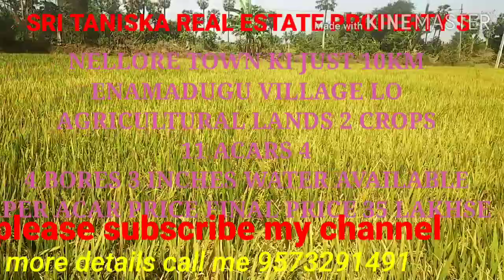VM36# 35 lakhs per acar agricultural lands sales available in Nellore imanamadugu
Nellore town inumanamadugu village lo 10 acar agricultural lands
2 crops available
9.20 acars pady crops
0.80 acars tamlapaku crops land
per acar price 35 lakhs
0.80acars 65 lakhs
sales available

agricultural lands.open plot s apartment independent house
villa's  sales available in Nellore town
Ongole town
Hyderabad
Tirupati
 agricultural lands  sales available in Andra Pradesh and Telangana area s open plot sale available in Nellore district Hyderabad
benglore town